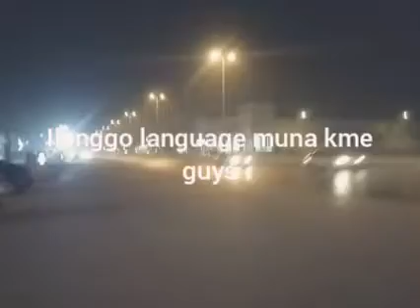Nakagala tayo nang medyo di inaasahan